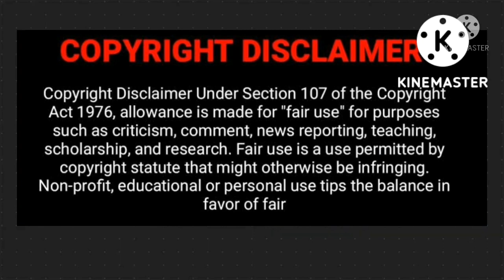Another video of Dr Phophy Ramathuba | Another Zimbabwe Citizen | Undocumented Foreigners